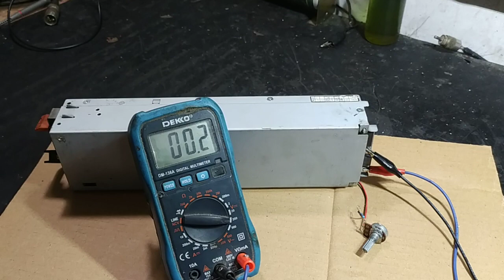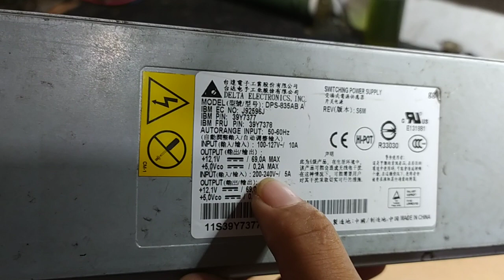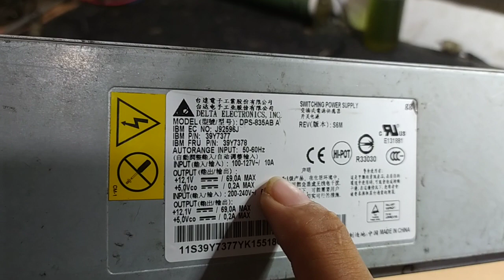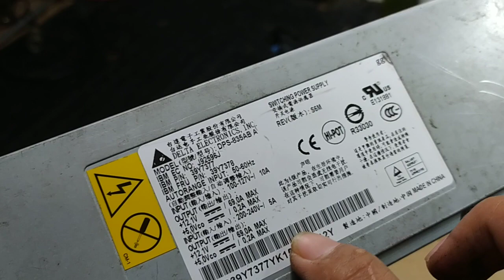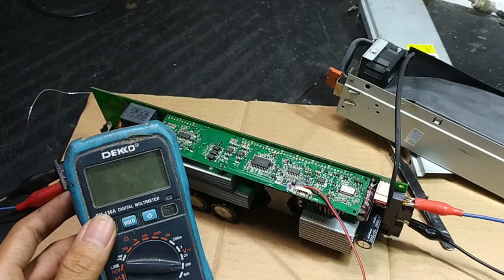CARA MODIF ADJUS SWITCING POWER SUPPLY DELTA TIPE DPS-835A OUT 6V -13V 69Amper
Cara mengatifkan dan modif power supply merek delta tipe dps 835a out bisa 6 v sampai 13v 69Amper ..
veseo kali ini saya berbagi lagi cara modif psu merek delta 69A ..smoga bisa ber manfaat untuk teman2 yg ingin ngoprek adjus nya ..